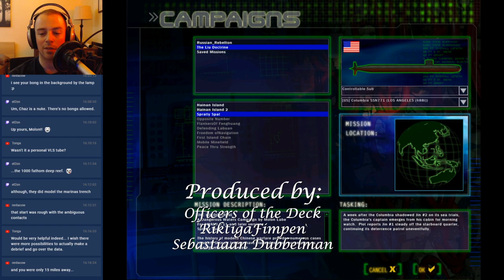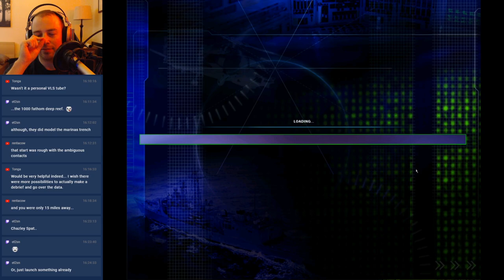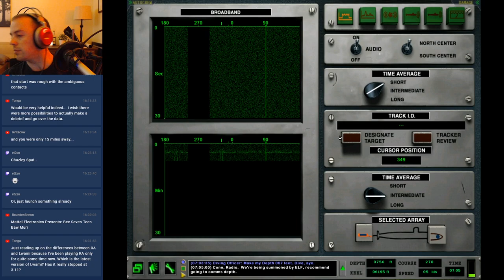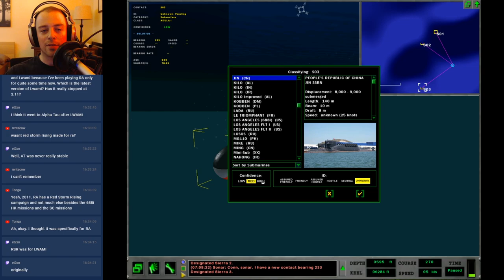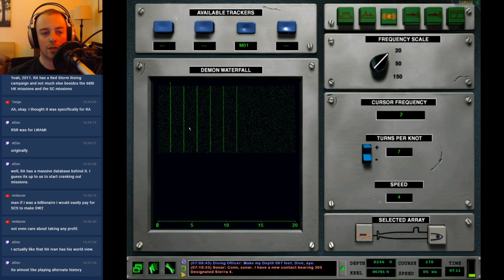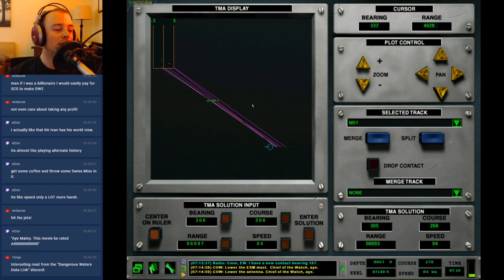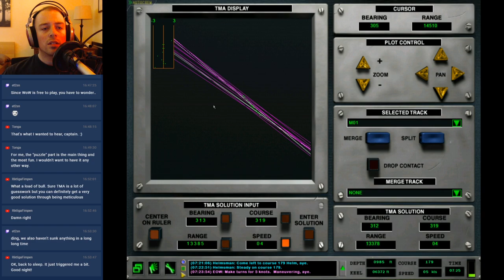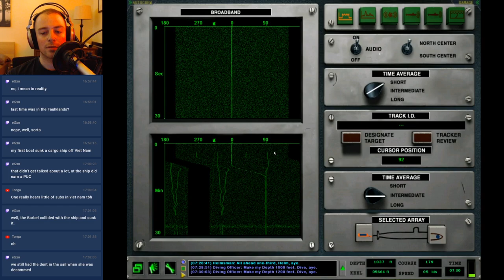Dangerous Waters Liu Doctrine (11) Spratly Spat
In this one, we start off trailing a (different) Jin SSBN as it's on its deterrence patrol. Things seem too quiet.